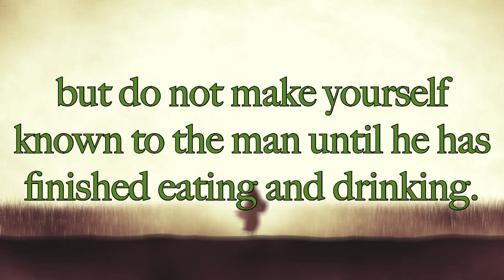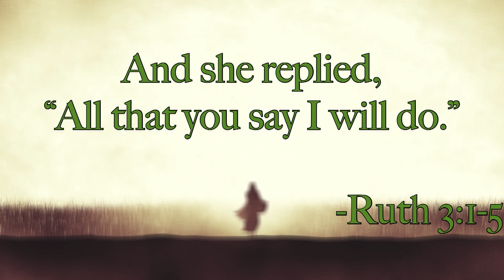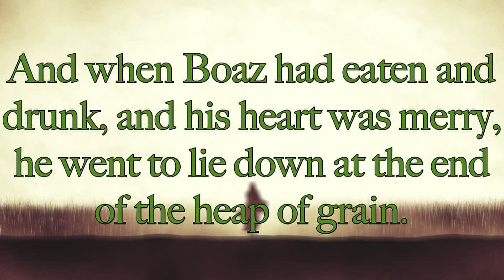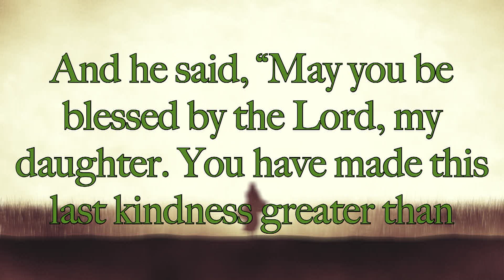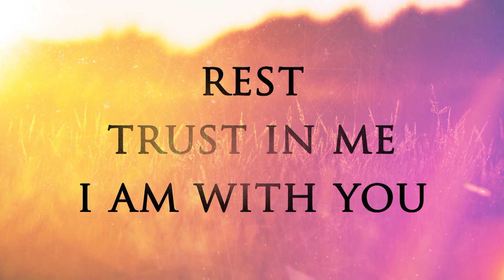Starting Over: Unlikely Future - Week 3 Sermon - Elsie Quintanilla - 01-22-23